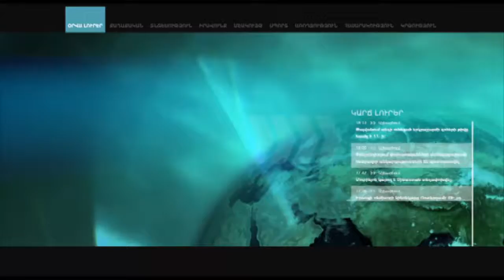Կոչ եմ անում խորհրդարանական մեծամասնության չդառնալ կառավարության կցորդը. Նարիա Զոհրաբյան